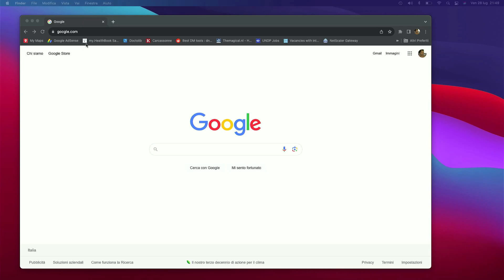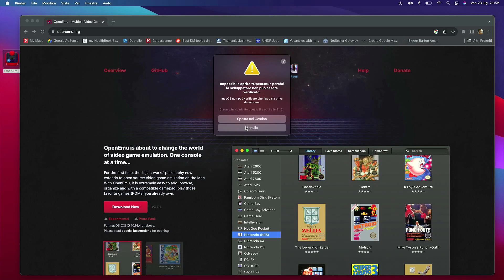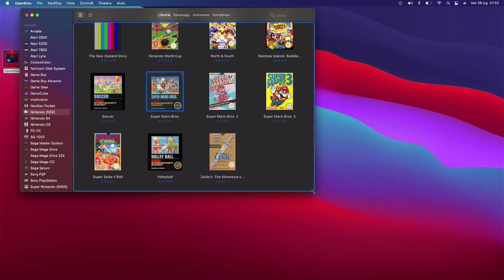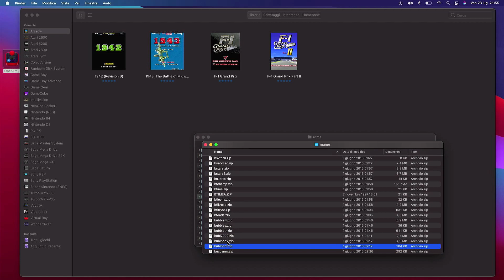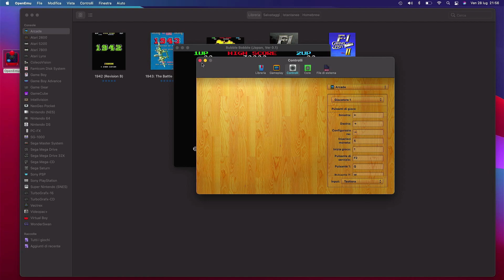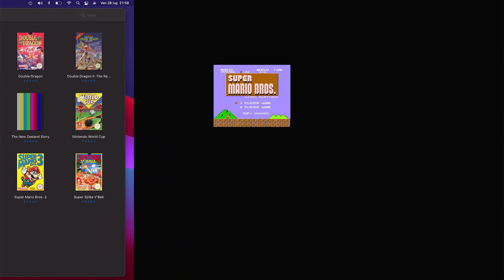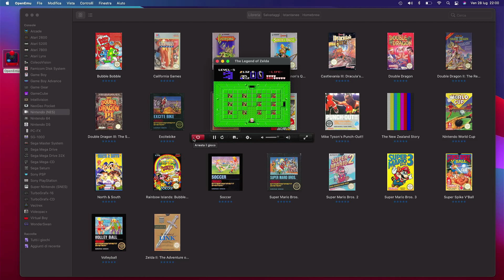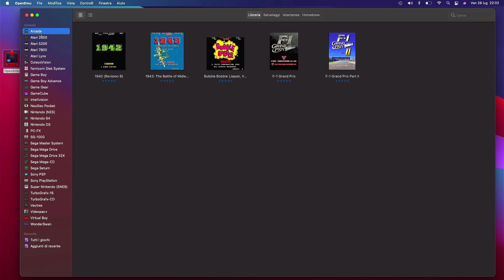Guida - Installare OpenEmu su Apple per il Retrogaming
Ci avete chiesto in tantissimi come si può fare retrogaming su un Macbook o su un Mac. Si può usare lo stesso Batocera, facendo una pennetta e partendo da Bios, ma c'è un modo notevolmente più semplice.

Oggi infatti, vedremo come scaricare ed usare OpenEmu, un front-end con una trentina di emulatori che in tre click contati, vi porterà ad avere una sala giochi sul vostro Mac.

Seguite passo passo la guida e se avete domande, siamo sempre qua, scrivetele nei commenti e vi risponderemo subito. Vi aspettiamo!

Vuoi fare ancora di più parte della nostra community di retrogaming? Da oggi puoi abbonarti al nostro canale YouTube! Scopri quali sono le esclusive dedicate a te:

0 Views - Mar 28, 2024
Sei già iscritto al nostro canale? Puoi farlo da qui
Dite tutti ciao al nostro ultimo iscritto: Baska Baska
Se ti piacciono i nostri contenuti e vuoi offrirci un caffè, puoi farlo da qui